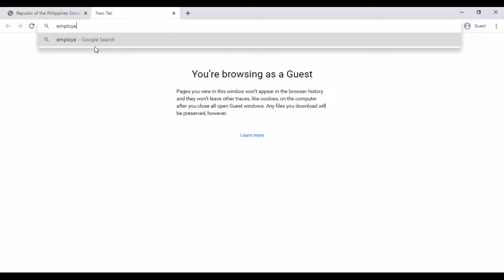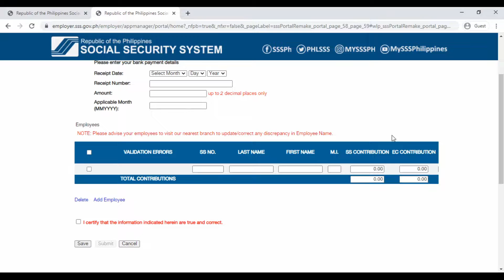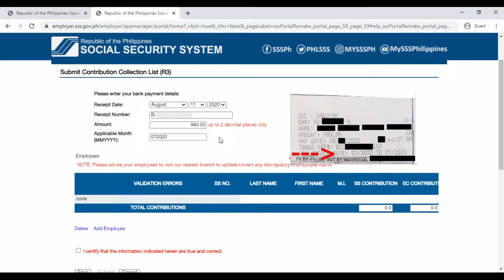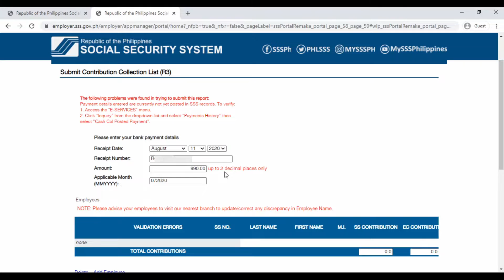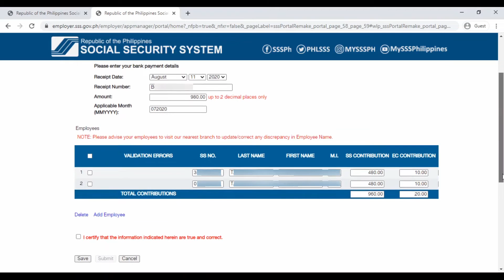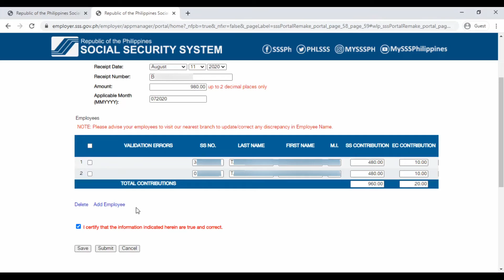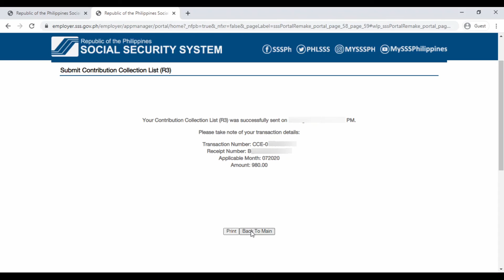How to Create R3 Contribution Collection List on SSS Website Online (Employer Account)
How to Create or Upload R3 Report Contribution Collection List on SSS Website Online for Employers

SSS R3 Online

Create/Upload R3 Report Online (Employers)

This is a step-by-step guide on how to create or upload report on R3 Contributions Collection List of Employers using the SSS Website Online.

Wala ng pila, upload anywhere, upload anytime.